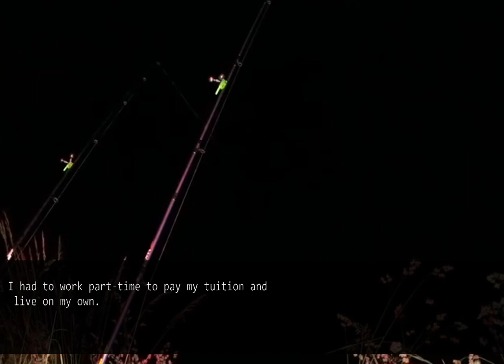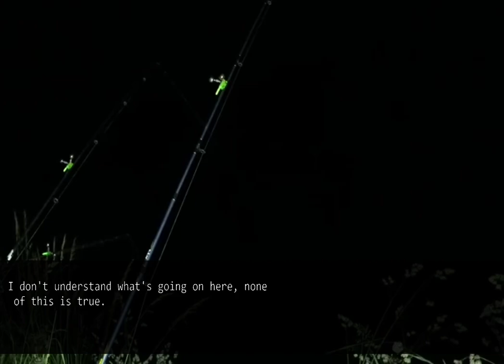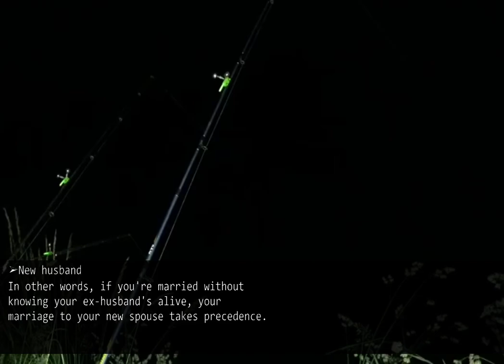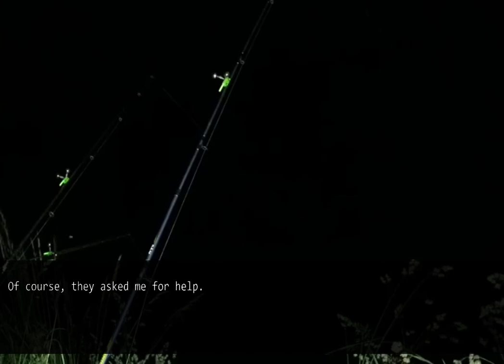My husband disappears and everyone blames me for it, and then he shows up with my sister ...